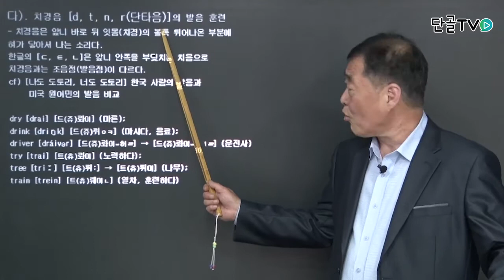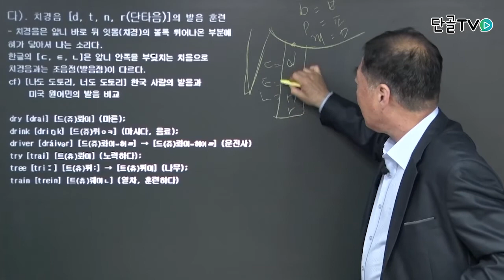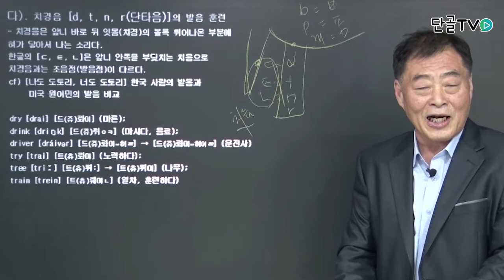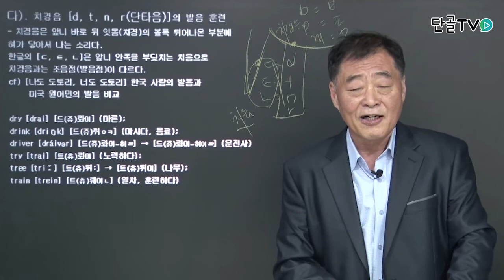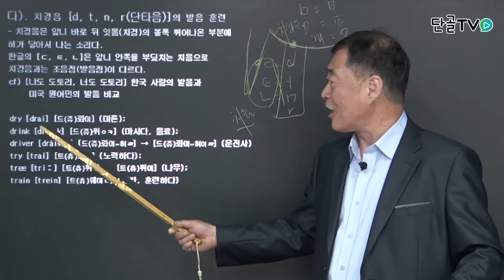[말로쓰는 톡톡 외국어] 치경음, 단타음의 발음훈련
한자,한자인강,고사성어,한자공부,간체자,한자강의,한자배우기,말로쓰는톡톡외국어,중국어,단골tv
영어,영어인강,영어공부,영어강의,영어배우기